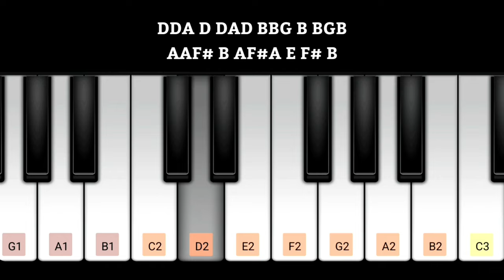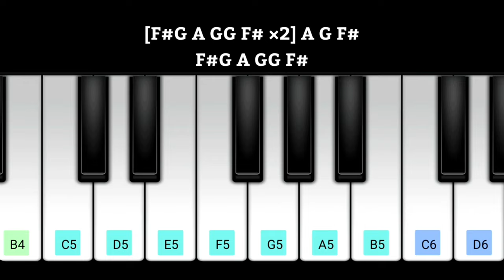Chhota Bheem Song Piano Notes | Raj(XLI)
chhotabheem Song Piano Notes